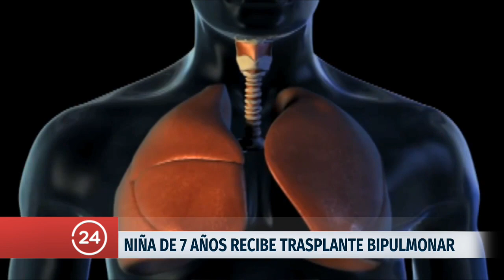Niña de 7 años recibe trasplante bipulmonar | 24 Horas TVN Chile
Pedro Undurraga, jefe del programa Trasplante pulmonar de la CLC, explicó se trata de un hito en la materia